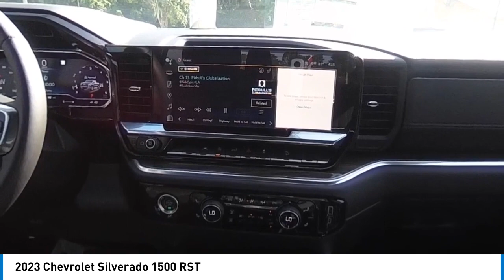2023 Chevrolet Silverado 1500 CM23105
2023 Chevrolet Silverado 1500 RST